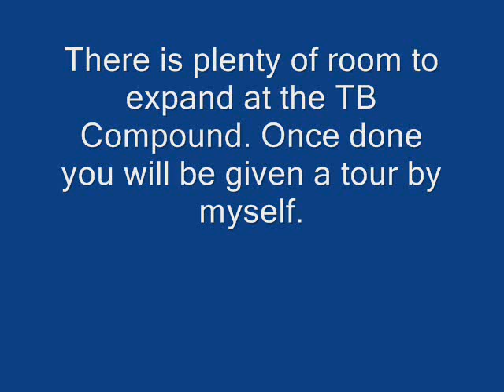Freestyle Object Testing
This is at the new TB Compound (my compound) and there is going to be more expanding very soon.